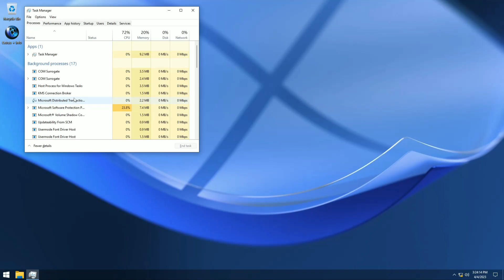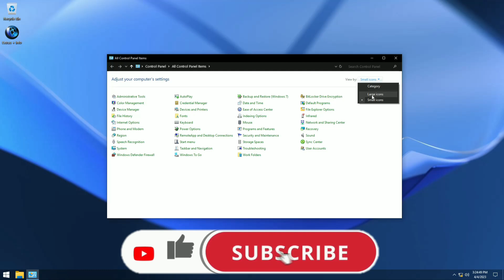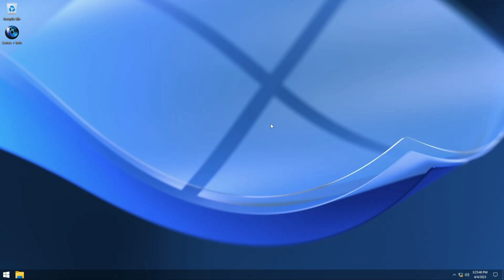Windows 10 X Lite 17763.4131 'Redstone Revival' By FBConan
🎁How to Install Windows 10 Lite This is Windows 10 X Lite 'Redstone Revival' 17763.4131 a custom Windows 10 build created by FBConan with excelent performance and customization, watch entire video to admire this Windows 10 X Lite 'Redstone Revival'.

HAVE YOU INSTALLED A WINDOWS XLITE BEFORE?